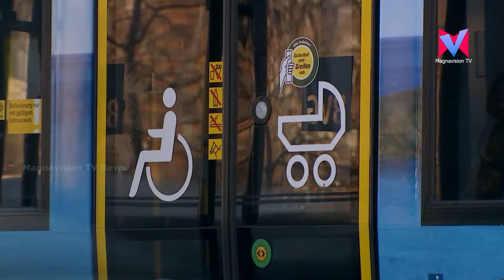സോഷ്യല്‍ കെയര്‍ മേഖലയ്ക്കുള്ള ഫണ്ട് വെട്ടിച്ചുരുക്കല്‍ മൂലം ഭിന്നശേഷിയുളളവരും പ്രായമായവരുമായ